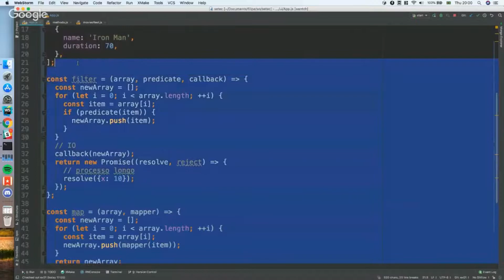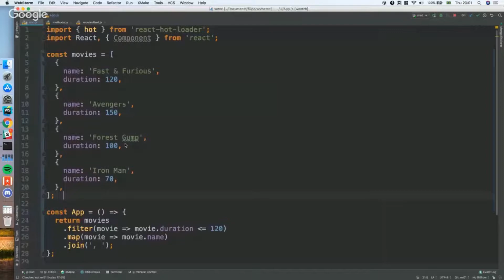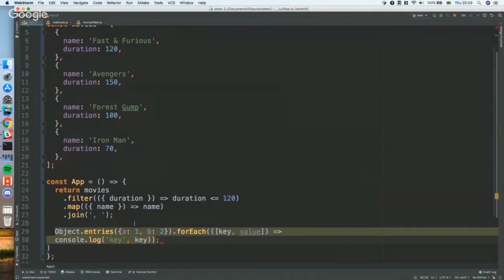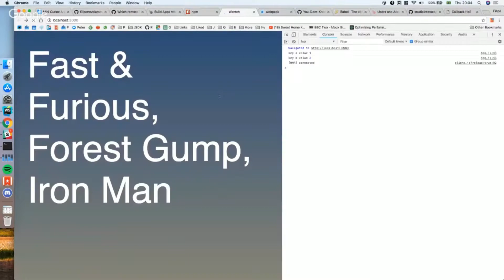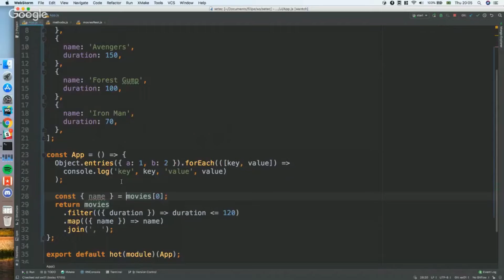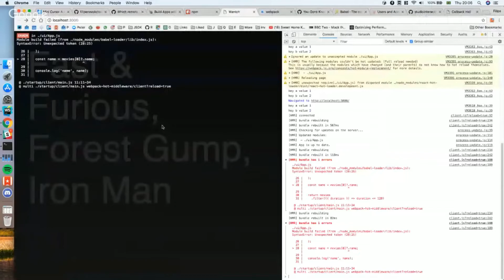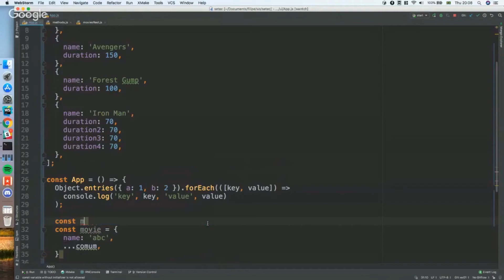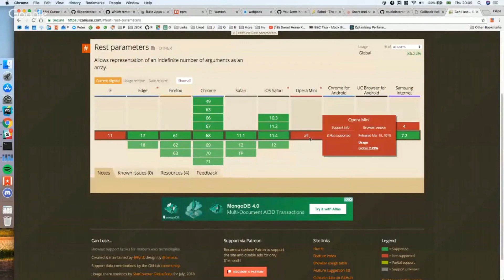#9 Revisão de Javascript Básico - Parte 3 - App para Salvar Filmes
Revisamos o Básico de Javascript, por exemplo:

- object syntax, shorthand syntax
- destructuring, assign, rest, spread

Já assistiu? Massa. Agora manda seu comentário aqui embaixo, isso é importante pra caramba, vamos responder todo mundo. Ah, lembra do like ein.